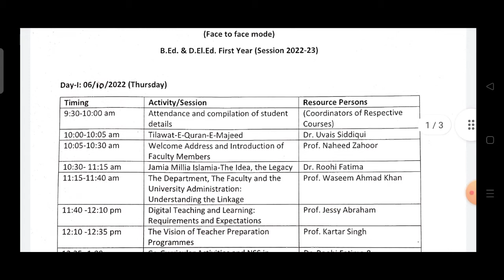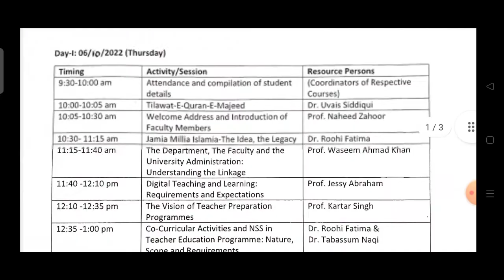D.eld and B.ed face to face Orientation program